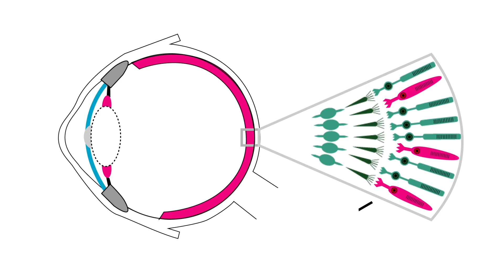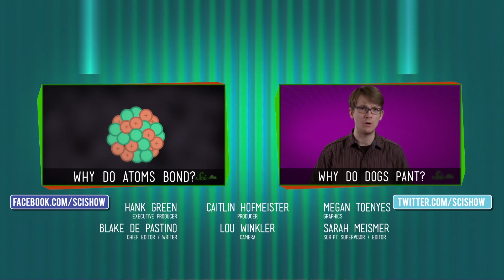Can Dogs See Color?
Quick Questions dispels the myth that dogs can only see in black and white.